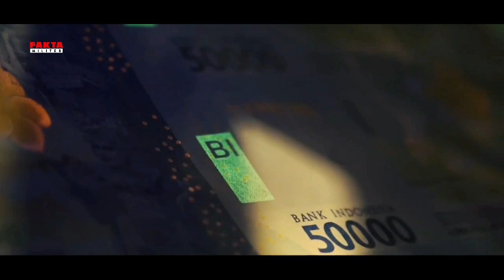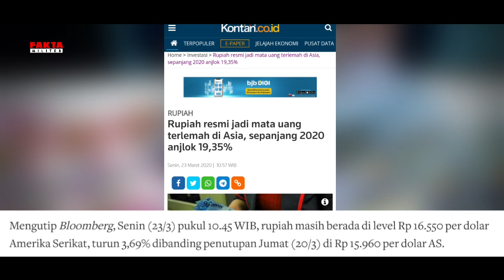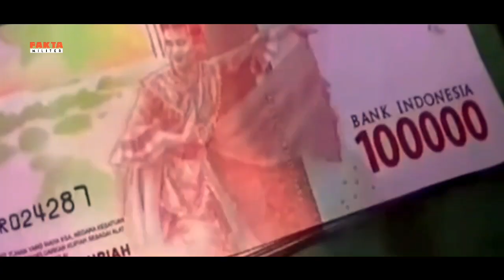RUPIAH ANJLOK !! SEMPAT JADI PALING PERKASA DIASIA KINI RUPIAH ANJLOK HAMPIR SENTUH 17000/DOLLAR AS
Seperti yang diwartakan oleh situs kontan.co.id yang mengutip dari situs Bloomberg, Senin (23/maret/2020) pukul 10.45 WIB, rupiah masih berada di level Rp 16.550 per dolar Amerika Serikat, turun 3,69% dibanding penutupan Jumat (20/maret/2020) di angka Rp 15.960 per dolar AS.
Selangkah lagi, rupiah akan mencapai rekor terburuknya sepanjang masa, yang sebelumnya dicetak pada 17 Juni 1998, yakni di level 16.650 per dolar AS.
Maka dari itu untuk menghadapi melemahnya perekonomian dalam negeri, Bank Indonesia telah mengeluarkan 7 kebijakan untuk mendorong pertumbuhan ekonomi dan menjaga stabilitas pasar keuangan.
Salah satunya mempercepat berlakunya ketentuan penggunaan Rupiah dalam negeri, bagi investor asing.